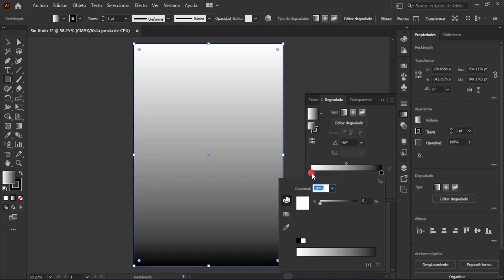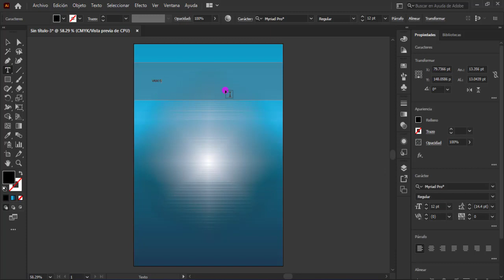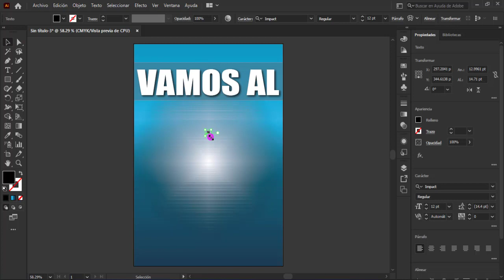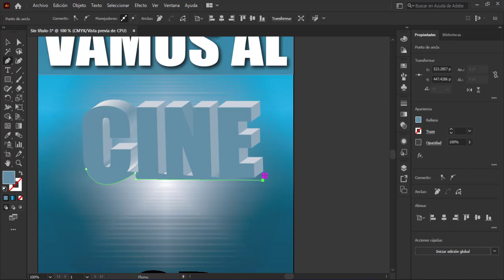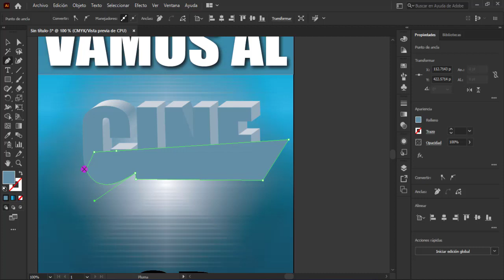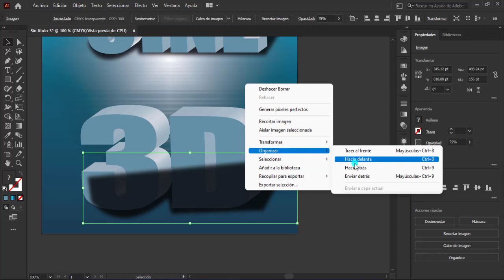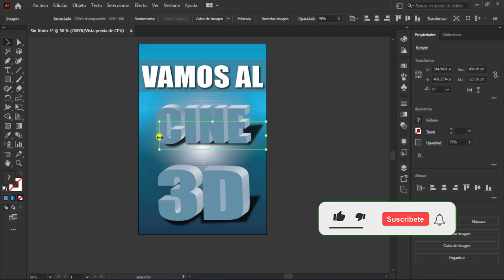DISEÑO de AFICHE 3D en Adobe Illustrator 2021 Parte V👍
Creando un afiche profesional en 3d.